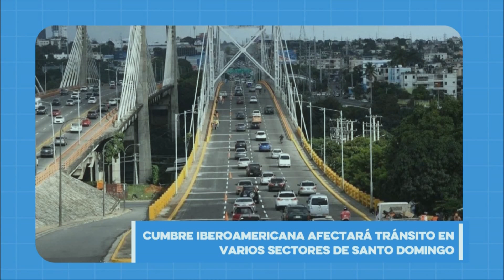Miguel Vargas Maldonado formaliza aspiración presidencial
El ingeniero Miguel Vargas Maldonado presentó formalmente este domingo sus aspiraciones de ser el candidato presidencial por el PRD en las elecciones del año 2024.
El presidente del PRD afirmó que República Dominicana necesita una visión renovada de la política.

AcentoTV